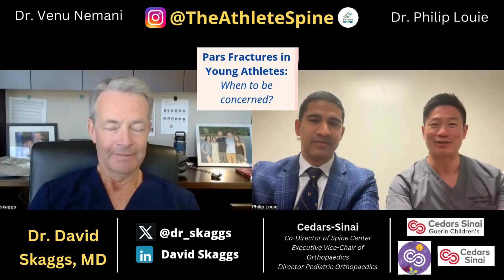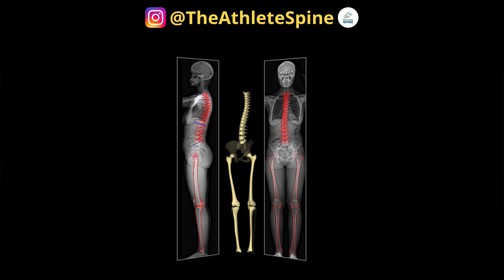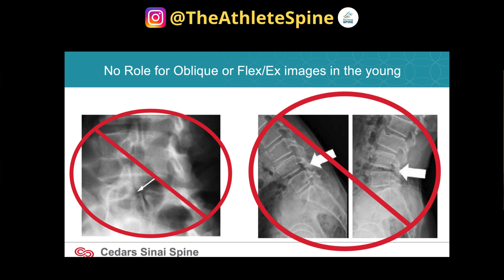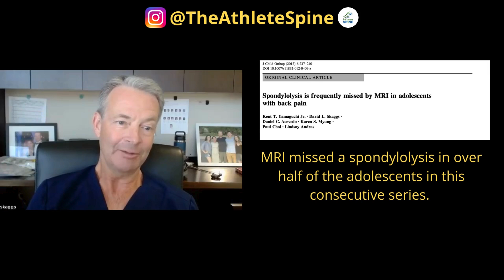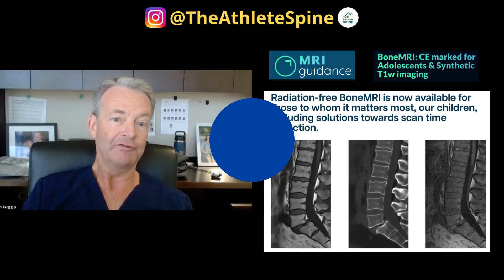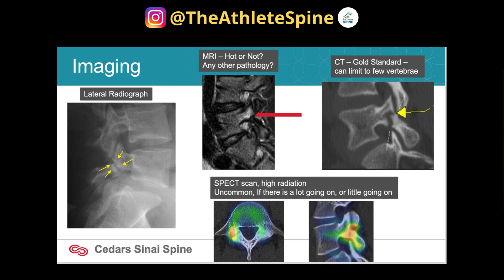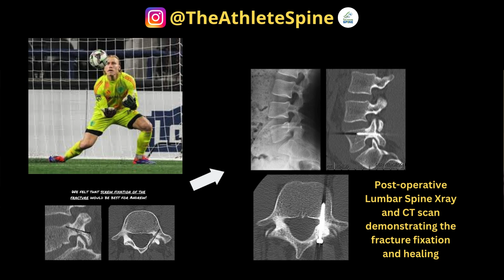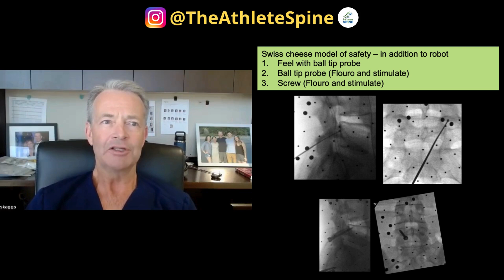Pars Fracture in the Young Athlete - When should we be concerned? | Guest: Dr. David Skaggs, MD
In the world of young athletes, where speed, strength, and flexibility are constantly tested, pars fractures—a common yet often overlooked spinal injury—can place a young sports career on pause. But…
- Does it need to be “fixed”?
- How do you detect these fractures?
- Does surgery mean a “fusion”?
- Can they return to play at full strength?
- How long does recovery take?
- Do you need an X-ray to see this fracture?
- How do I know that its a fracture, and not just a low back strain?

Well, we are excited to be joined by one of the world’s leading experts in spondylolysis/pars fractures in the young athlete — Dr. David Skaggs, MD. He serves as the Co-Director of the Spine Institute at Cedars-Sinai, as well as the: Executive Vice-Chair of Orthopaedics, Director Pediatric Orthopaedics, and Professor of Orthopaedics, Pediatrics and Neurosurgery.

We dive into the whole journey of a young athlete’s low back pain, from the workup for a pars fracture, the ultimate diagnosis, the array of treatments, and the minimally invasive nature of the current surgeries with enabling technologies! **Many of the images in this podcast are from Dr. Skaggs himself!**